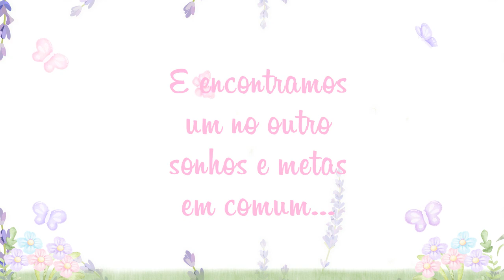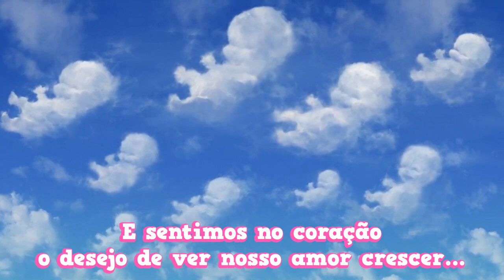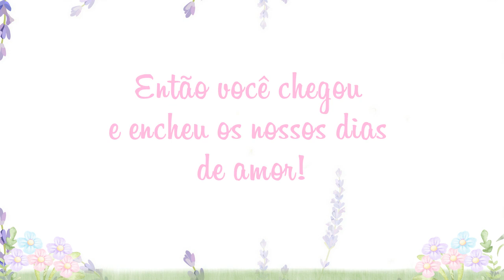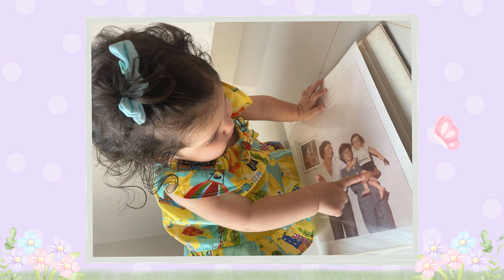RETROSPECTIVA JARDIM ENCANTADO LUÍSA 1 ANINHO